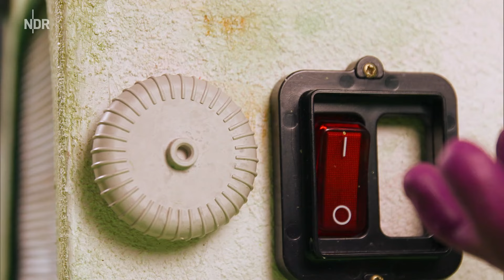Susi Schraube: Elternfernbedienung | Sesamstraße | NDR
- kommt vorbei! Hier findet alle Folgen von Susi Schraube, dazu neue und ganze Folgen der Sesamstraße, Märchen aus der Sesamstraße, Krümelmonster Videos und vieles mehr rund um eure geliebte Kindersendung!
Susi Schraube soll eine Fernbedienung erfinden, mit der Kinder ihre Eltern steuern können. So der Wunsch ihres kleinen Auftraggebers. Die Eltern sollen endlich mal machen, was man will. Ob Susi das gelingt?

Über Susi Schraube:
Die Hauptfigur in dieser Stop-Motion-Serie ist Susi Schraube, ein toughes Mädchen mit großer Brille und Latzhose. Susi Schraube ist eine Erfinderin und liebt alles rund um Technik. Echte Kinder schreiben ihr ihre Wünsche und sie erfindet und baut etwas als Lösung! Zusammen mit ihrem alten Computer Freddy, der aussieht wie ein Bildschirm mit Beinen, versucht sie, die kleinen Alltagsprobleme ihrer kindlichen Auftraggeber mit Hilfe der von ihr fast perfekt konstruierten Maschinen zu lösen. Mal geht es um das Haarewaschen ohne Tränen, mal um das heimliche Naschen von Süßigkeiten. Oder Fernbedienungen für Eltern.